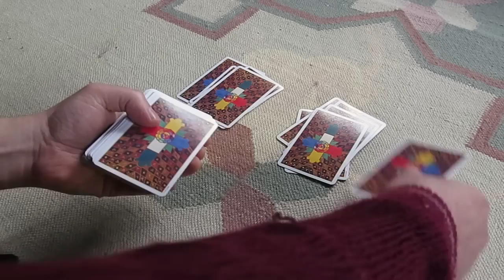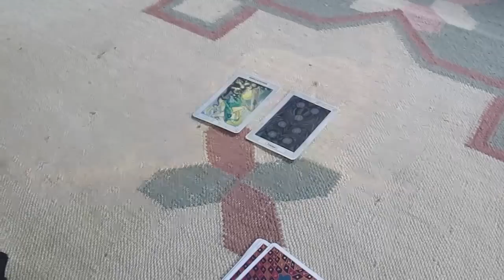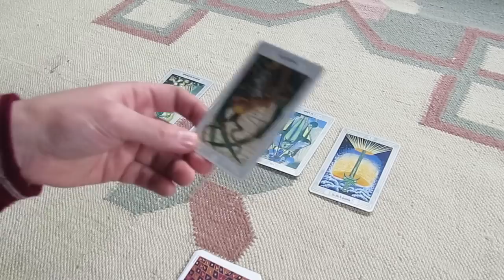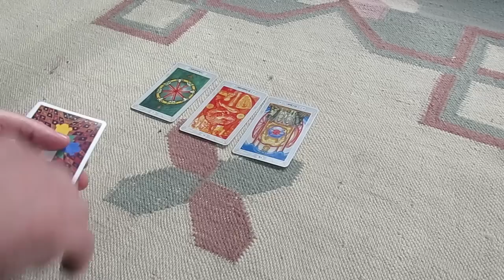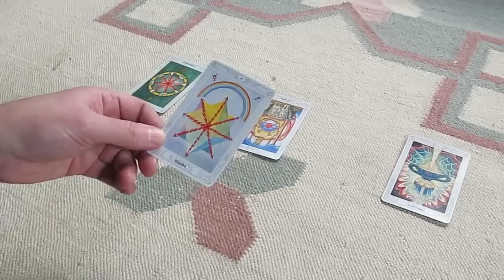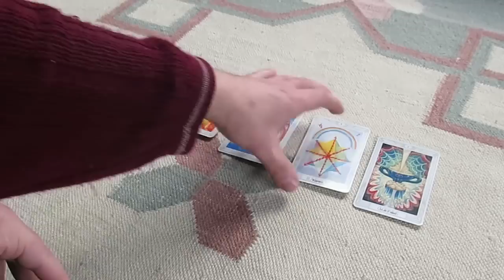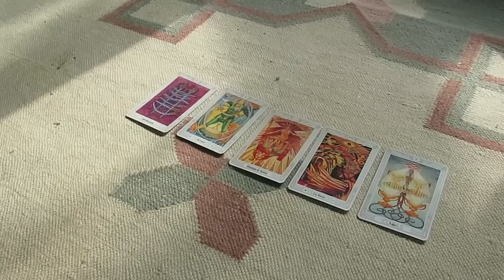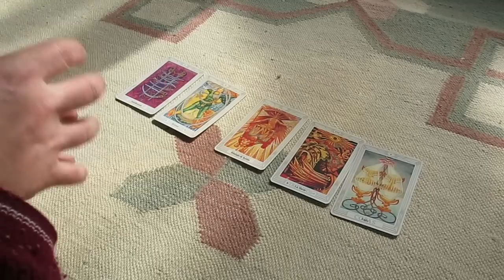Tarot Interactivo, ¿Volverá mi ex?,(Agosto-Septiembre 2017)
Elige tu opción